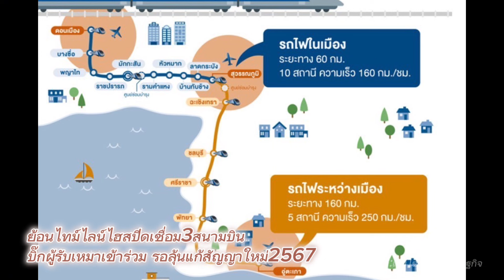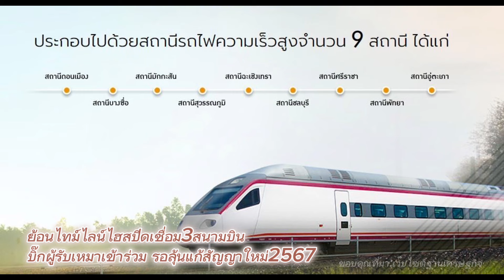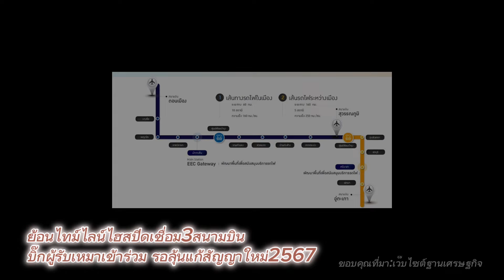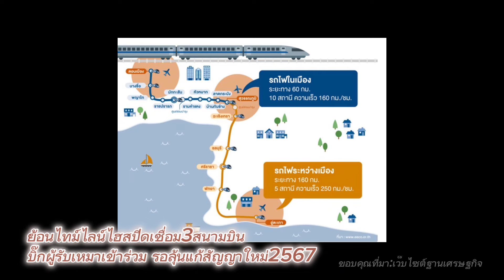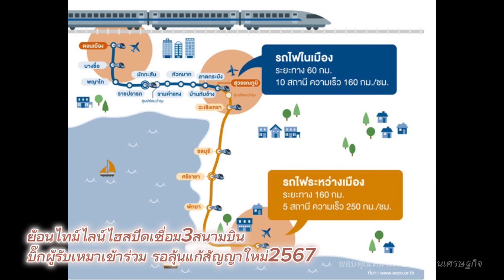ย้อนไทมไลน์ไฮสปีดเชื่ิอม3สนามบิน บิ๊กผู้รับเหมาร่วมทุน ยังต้องลุ้นต่อจบไหมแก้สัญญาอีกปี67